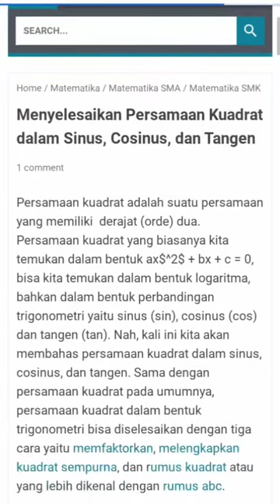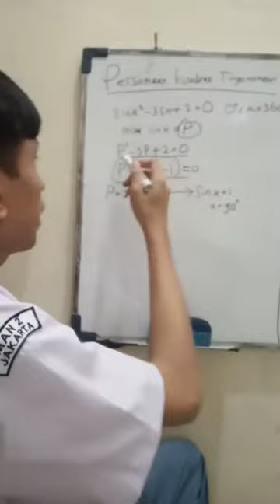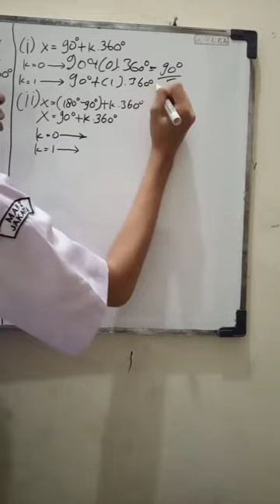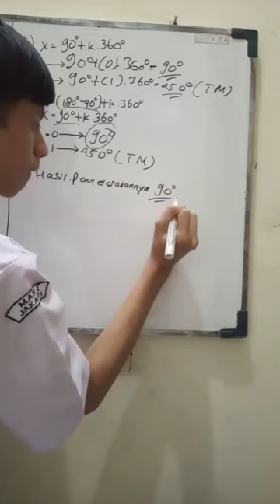Cara CEPAT ngerjain Soal Persamaan Trigonometri Bentuk Kuadrat | Fadlan XI MIPA 2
Soal Persamaan Kuadrat Trigonometri | Fadhlan XI MIPA 2 | Matematika Peminatan